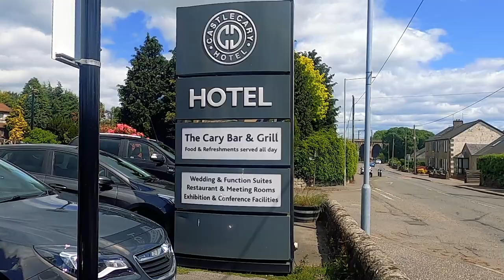Mari Louise & Chris - Highlights - Castlecary Hotel - 28th May 2022